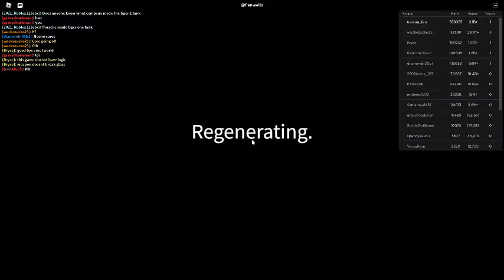Russia Car Crash Compilation 482